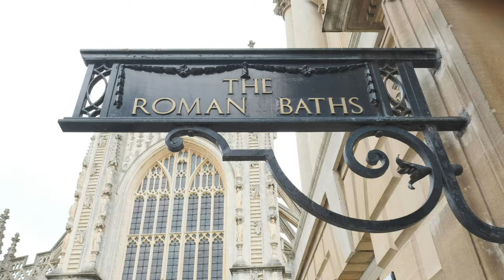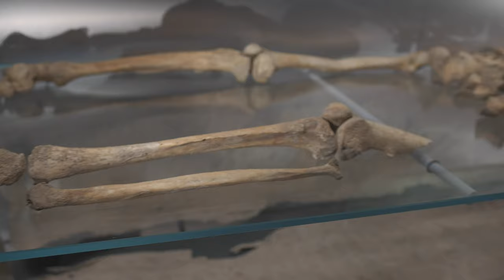Year 9 Classics Trip to Bath, 2019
Year 9 classicists travelled to Bath with the Classics department to visit one of the best preserved bath complexes outside of Italy.

The girls enjoyed exploring the site, taking in the steaming sacred spring where pilgrims threw in their offerings in the hope of a cure, gazing upon the temple pediment with the fierce gorgon centrepiece before finishing up at the lime green waters of the Great Bath. Whilst on site, the girls each identified an artefact which will form the basis of a short story or poem for the University of Leicester’s Artefact2Art competition.

The trip wouldn’t have been complete without some time over lunch break visiting the city centre and renowned fudge shops.